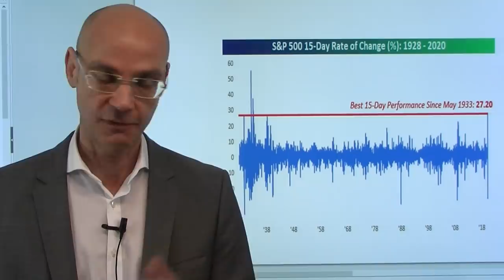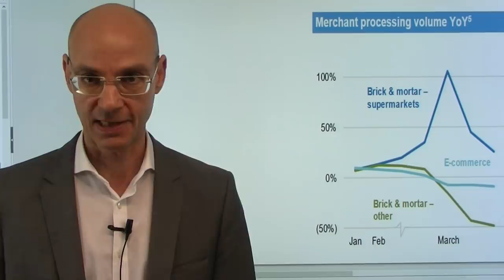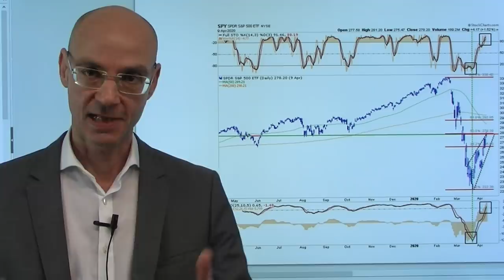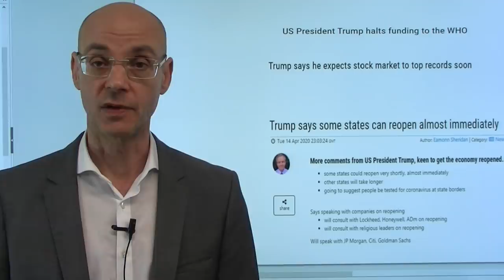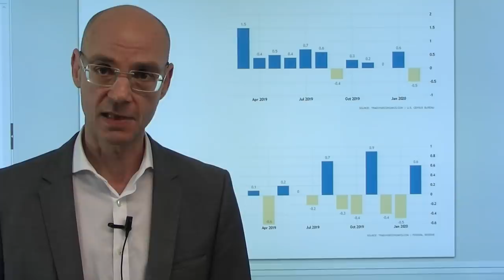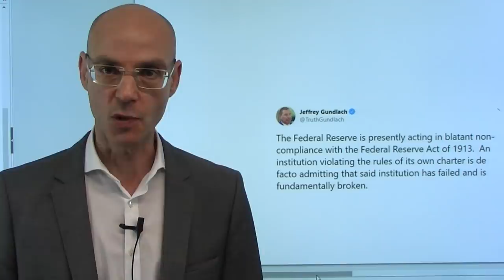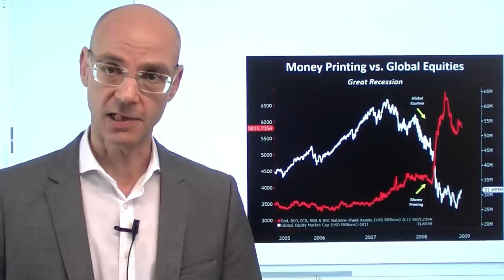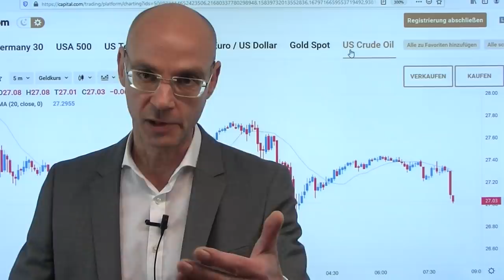Aktienmärkte: Nachrichten aus Absurdistan! Videoausblick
Was die Aktienmärkte unter Führung der Wall Street derzeit veranstalten, ist geradezu absurd: so stehen etwa FANG-Aktien höher als zu Jahresbeginn, die Investoren scheinen zu glauben, dass die Liquidität vor allem der Fed die Wunden schon heilen wird. Die US-Banken dagegen sehr schwach - und ohne starke Finanzwerte wird die Rally der Aktienmärket nicht dauerhaft sein können (heute Zahlen von Goldman Sachs und Bank of America). Ebenfalls heute kommt ein Abgleich zwischen steigenden Aktienmärkten und kollabierenden Konjunktur- und Unternehmensdaten, die einmal mehr die absurde Lücke zwischen Realität und Finanzmärkten aufzeigen werden. warum steigen die Kurse? Nur Liquidität - oder doch auch die Erwartung einer Geldentwertung?